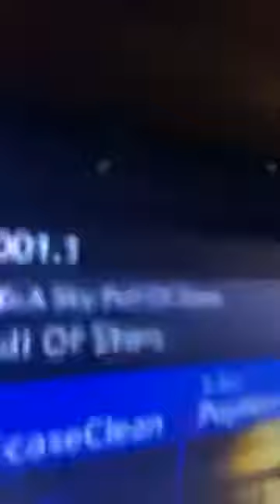Gipsy Culy - Live Zabava Kopytko BA Jun 2020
Romane Gija Romske Piesne Gipsy Songs Ciganske Pesnicky Top Gipsy Music